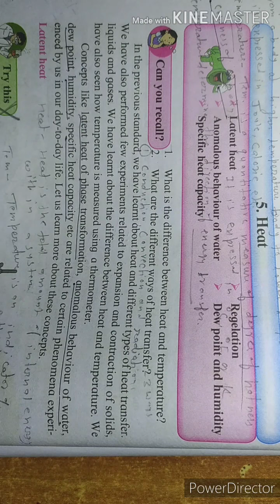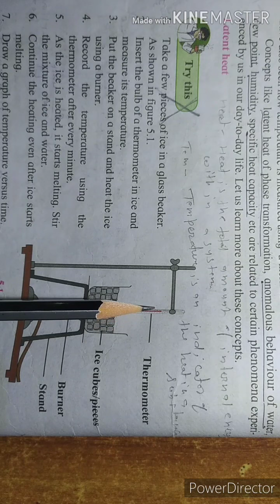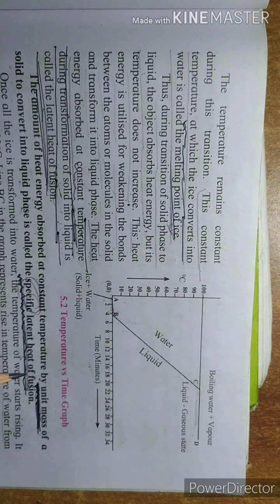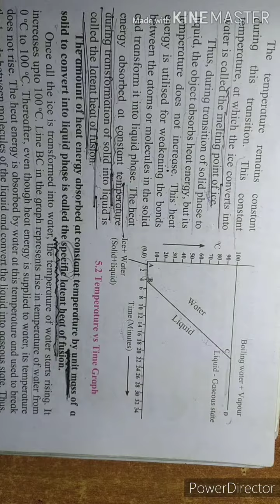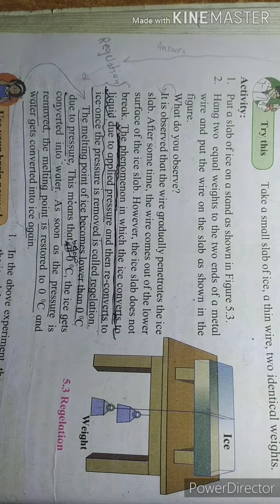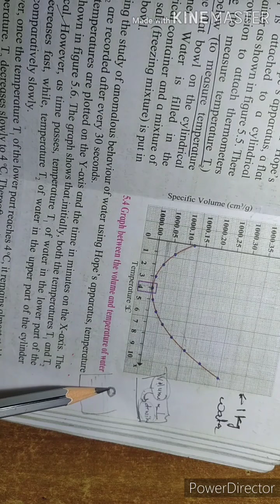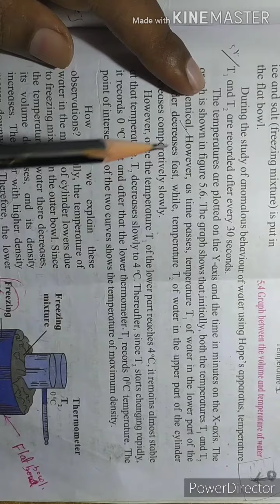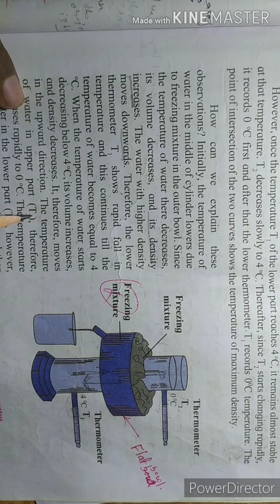HERA ENGLISH SCHOOL CLASS X - SCIENCE I